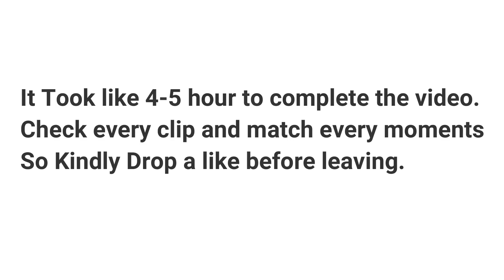How INDIANS Play, Funny Moments😂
This Video is For Entertainment only. And it contains Abusive words too.
So Kindly Use Headphones.

► Pc Specs-